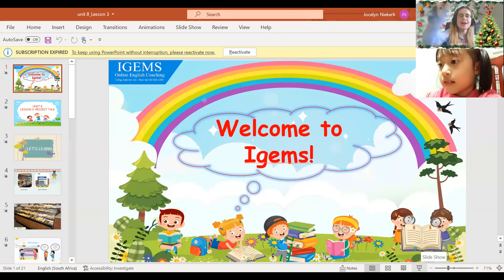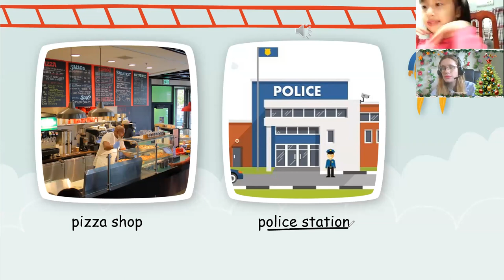20:30- 21:00 Anh Thư- LucynDD2- Unit 8 lesson 3